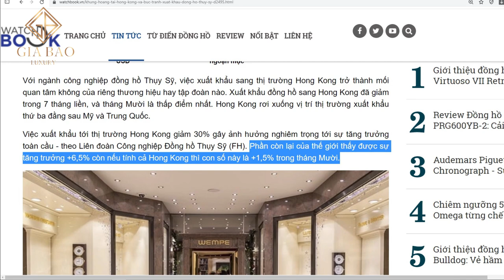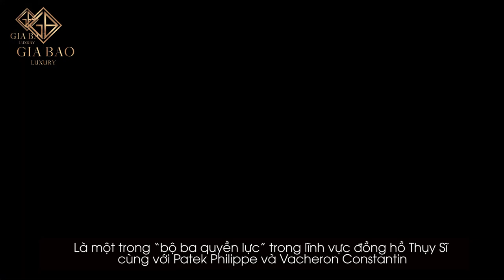Tissot vượt IWC, Hublot trong danh sách top 10 thương hiệu đồng hồ Thụy Sỹ năm 2019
Mặc dù giá trị xuất khẩu đồng hồ Thụy Sĩ tăng nhẹ trong năm 2019, nhưng ngành công nghiệp vẫn phải đối mặt với nhiều thách thức trong năm vừa qua. Dưới đây là danh sách 10 thương hiệu đồng hồ Thụy Sỹ hàng đầu trong năm 2019:

1 - Rolex
2- Omega
3- Cartier
4 - Longines
5 - Patek Philippe
6 - Audemars Piguet
7 - Tissot
8 - IWC
9 - Hublot
10 - TAG Heuer

Hệ thống showroom:
- 69 Quang Trung, Hai Bà Trưng, Hà Nội
- 55 Đống Đa, Hải Châu, Đà Nẵng
- 164 Trần Hưng Đạo, Quận 1, TP Hồ Chí Minh